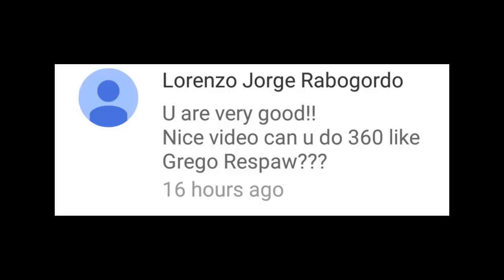Respawnables Lets Play Part 1! Epic DMR-003 Sniper Battle!